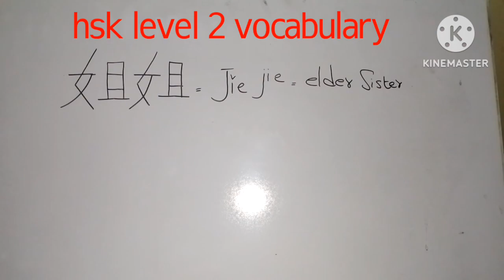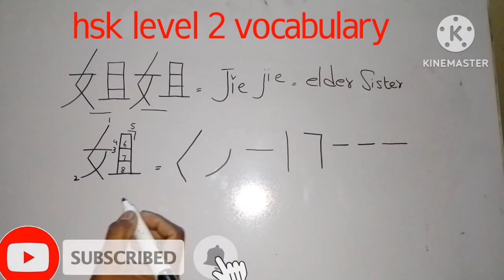Chinese hsk level 2 word # 50 姐姐(elder sister) learn Chinese|learn Mandarin|hsk vocabulary list|hsk2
how to write Chinese, how to write Mandarin, how to speak Chinese, how to speak Mandarin, Chinese grammar, Chinese numbers.